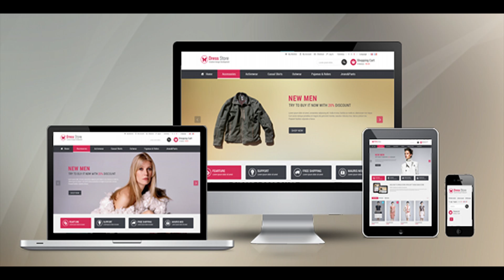Pav Dress Store Responsive Opencart Theme | Themeforest Website Templates and Themes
Its design is perfect for Fashion store, Dress Store or Clothes store as well. The Opencart theme is one of the best Opencart Template powered by pavo theme framework. It is fully responsive and supports both CSS3 and HTML5 that help to create refined web pages with semantic accuracy. Pav Dress Store Responsive Opencart Theme is a specialized theme for supermarket contains product galleries or catalogs to present a huge range of products. Indeed, It delivers you all you need for Market Production Shop, Mini Mart, Fashion Store, Plaza Store website, and a brilliant shopping cart solution powered . This template is very special design with great layers slideshow having 100+ animations combines highlight carousels and nice banners giving a magnificent look and passionate feel as well for your online stores. It has fours color variations, stylish look template, control over mega menus, Google fonts, over fifty modules positions and many more features. Features Compatible with Opencart 1.5.4, Opencart 1.5.5, Opencart 1.5.6, Opencart 2.0 Support Wide Screen 1170px, 980px �. Built-in Pavo Framework and Bootstrap HTML5 and CSS3 Support Full Responsive Theme Google Fonts Integrated Mega Menu Module Integrated Blog Module Integrated Pav SliderLayers Module Valid XHTML and CSS markup Eeasy control theme such as skin changer, font-changer, modules � position � via Control Panel Module Easy Use and Easy Customize As great for customwork Support Add Custom Javascript, Css, Change Background �.. [NEW]Improved Awesome Font Support Multiple Layout � Position, Allow drag and drop modules [New] Off Canvas Menu Support, Display Very nice on Handhelds and Easy to customize [New] Support Multiple Zoom types: Basic Zoom, Inner Zoom, Lens Zoom, Gallery Slider Zoom, Basic Gallery Zoom [New] Quick Popup Zoom Image In Product Listing [New] Support Display Sale Label for Listing Products and Product Detail, In Module Carousel� Explore BackEnd Demo BackEnd User: demo Pass: demo Explore Features Via Guide UserGuide Flexible Layouts � Module Great Layer Slider Megamenu Support Pav Blog Module Support Ways Easy to install data sample on existed store +Technical Support + Email ContactOr Send For + Guide:Pav Dress Store + Video Install Themes From PavoThemes: ChangeLogs 20 April 2015 updated opencart 2.0.2.0 for quickstart package 02/10/2015: Create new version for opencart 2.0 01/16/2014: update quickstart with opencart version 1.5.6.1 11/26/2013: I have updates with Zoom Images and Update Adjust Quantity In Product 11/10/2013: update new version for megamenu
 Last Update 14 June 15 Created 19 September 13 High Resolution No Compatible Browsers IE8, IE9, IE10, Firefox, Safari, Opera, Chrome Compatible With Bootstrap 3.x, Bootstrap 2.3.x, Bootstrap 2.2.2, Bootstrap 2.2.1 Software Version OpenCart 2.0.x, OpenCart 1.5.x, OpenCart 1.5.6.x, OpenCart 1.5.5.x, OpenCart 1.5.5, OpenCart 1.5.4 ThemeForest Files Included PHP Files, CSS Files, JS Files Columns 3 Documentation Well Documented Layout Responsive Tags fashion, megamenu, opencart, opencart 2, opencart theme, pavothemes, responsive, shopping

download Pav Dress Store Responsive Opencart Theme | Themeforest Website Templates and Themes